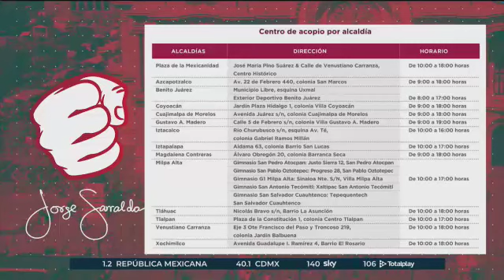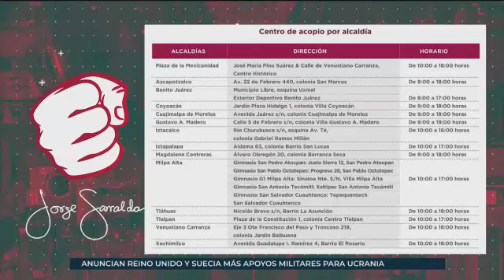A Quien Corresponda I Programa Completo 03 de Junio 2022